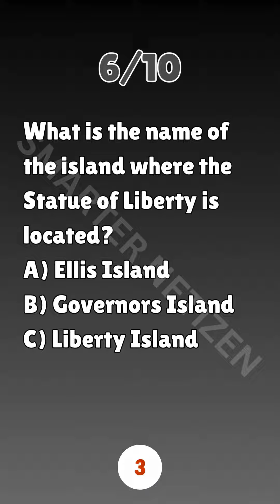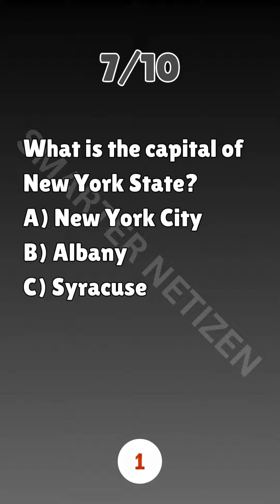English quiz New York